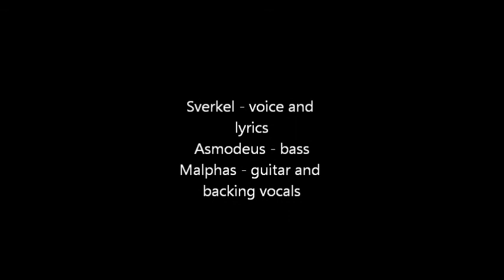Antiquus Infestus- The Cult of Ra - Chapter I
Chapter I (The Chapter Of Not Letting The Heart Of A Man Be Snatched Away From Him In Khert-Neter )

Lyrics :
get thee back oh messenger of every god
art thou come to snatch away my heart-case which lives ?
my heart-case which lives shall not be given unto thee
as I advance  the gods hearken my prayer and they fall down to their faces
I am Horus  the Dweller in Hearts
I advance  I live in truth
my heart-case shall not be snatch away from me
I shall not  be wounded
I shall not suffer defeat
for my word is truth
I am Unb  hail thou Lion-God
I advance into Khert-Neter
I have not done that which is held
in abomination  by the gods
I have dedicated  unto him
the thoughts of the heart in the House of Usekh-her
I have brought unto him sand
at the entry  to Khemenu